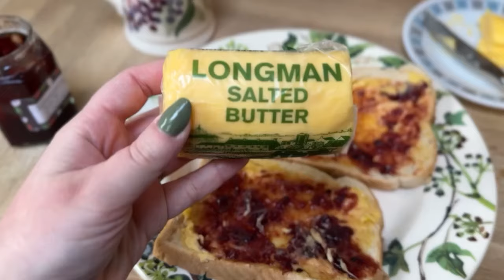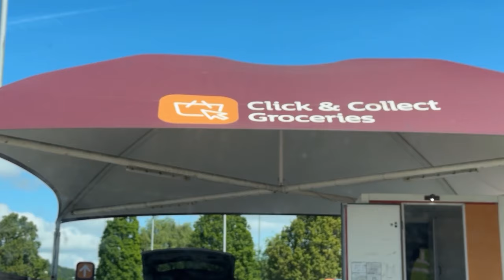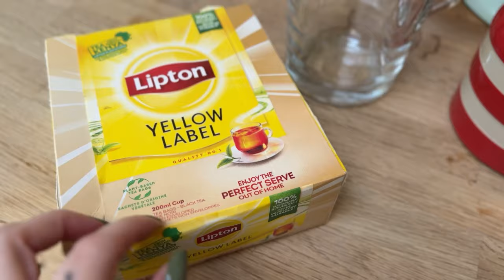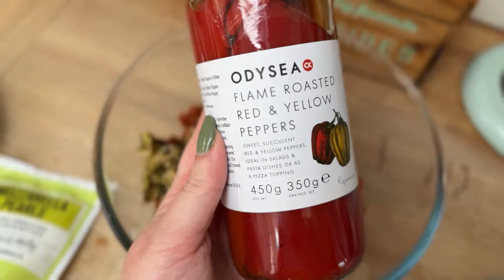A Week In My Kitchen Vlog 🌟 Baking, Recipes & Kids Lunchbox Ideas 💗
If you’re new here, I’m Natalie ☺️ a happy homemaker who is happiest in her kitchen or flicking through a good cook book!

This weeks food shop was from my usual Sainsbury’s and I it was just under £100 which is more than usual and would feed us Monday - Friday and I’ll do another mini shop for the weekend 🥰

I always get asked about my dresser and the items on it ☺️ It’s always mainly Emma Bridgewater and in this particular spring set up I’ve got a few old pieces of Whittard Pottery and a few charity shop finds too! You can always ask me about individual pieces that catch your eye!

I have popped Sofias Omie Lunch Box in the links below, it’s fantastic and the thermos part keeps her food hot for 4 hours!

🍦Ice Cream Tubs*

🥪 Sofias Omie Lunch Box*

💜 Compexion Perfector*